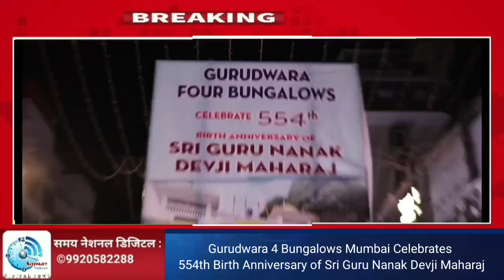Gurudwara 4 Bungalows MumbaiCelebrates 554th Birth Anniversary of Sri Guru Nanak Devji Maharaj